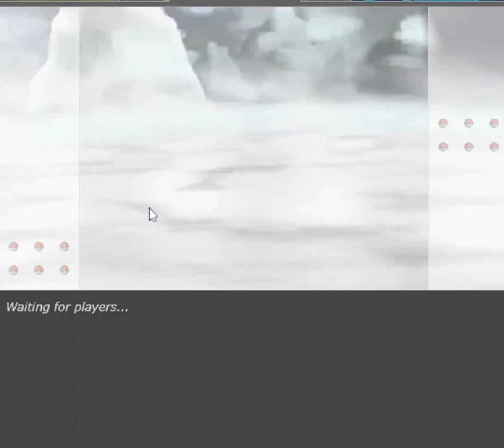Pokemon showdown- random battle